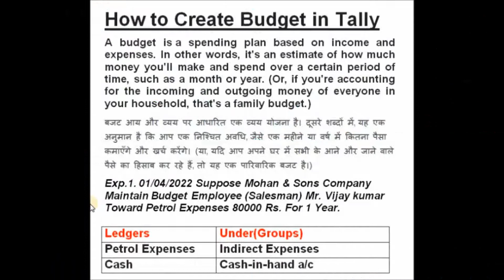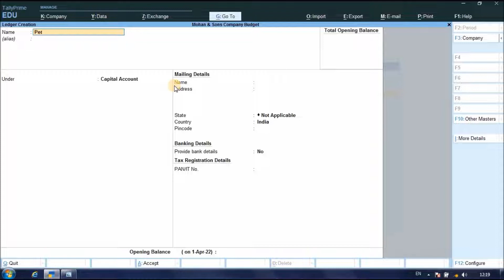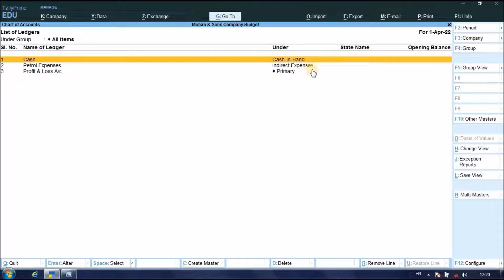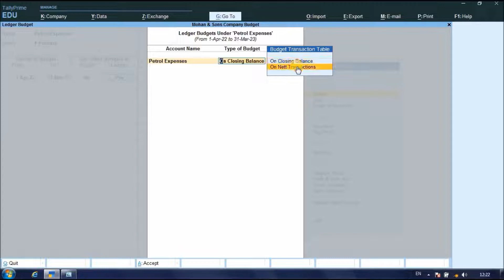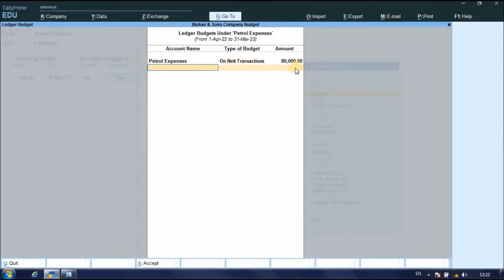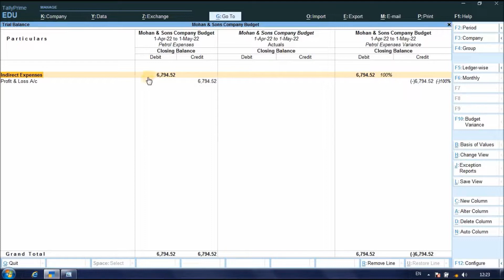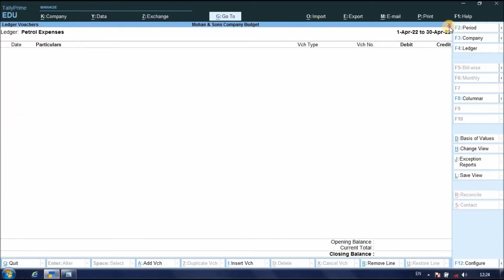टैली प्राइम में बजट कैसे बनाते हैं how to make budget in tally prime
टैली प्राइम में बजट कैसे बनाते हैं
how to make budget in tally prime